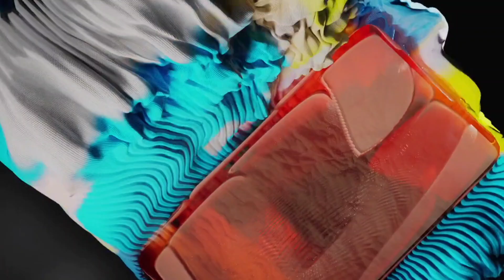AI MOVIE 🦁 AI画像のMSΖ-010 ΖΖガンダム (MSΖ-010 DOUBLE ZETA GUNDAM) 🦁 なんかちがうねん🤔